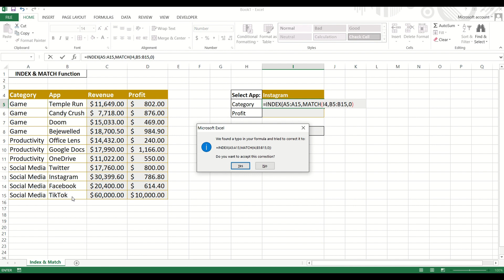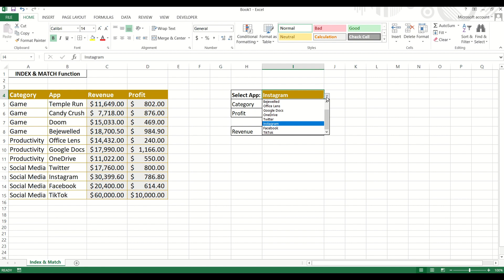INDEX + MATCH FUNCTION || Short Video